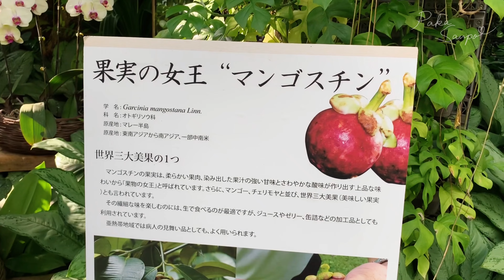ぱか散歩〜沖縄スペシャル・熱帯ドリームセンター＆斎場御嶽編〜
沖縄でのぱか散歩の様子をお届けします！
今回は熱帯ドリームセンター＆斎場御嶽編🌺🏺

☆*ﾟ ゜ﾟ*☆*ﾟ ゜ﾟ*☆*ﾟ ゜ﾟ*☆*ﾟ ゜ﾟ*☆*ﾟ ゜ﾟ*☆

🌺熱帯ドリームセンター
🏺斎場御嶽

These are belonging to VLLO app, copyrighted by VLLO.